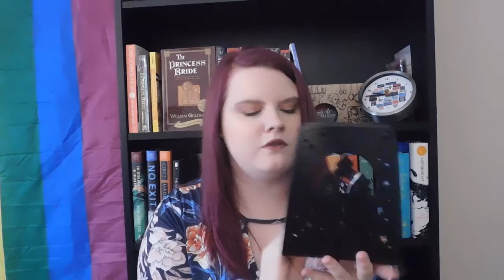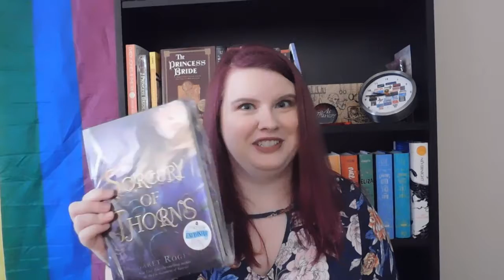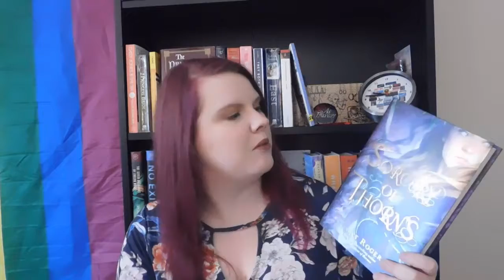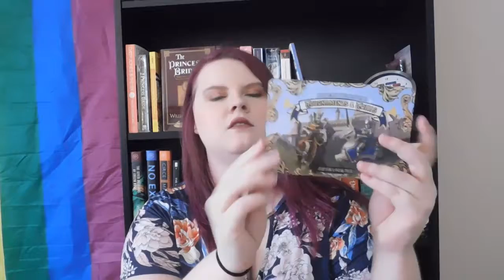JUNE 2019 OWLCRATE UNBOXING l LIBRARIES OF WONDER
Hi! I'm Katie, a semi-recent college grad with a love of reading and reviewing books. Maybe writing one someday too? I enjoy reading diversely and ownvoices books so HIT ME UP with those recommendations!

If you want to chat socially, make sure to follow my Goodreads or Twitter and talk to me there!